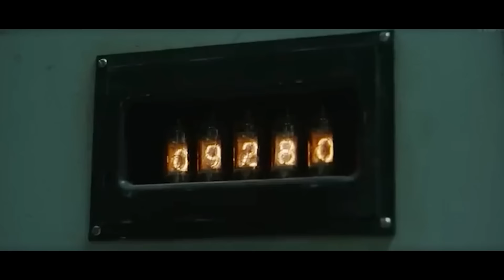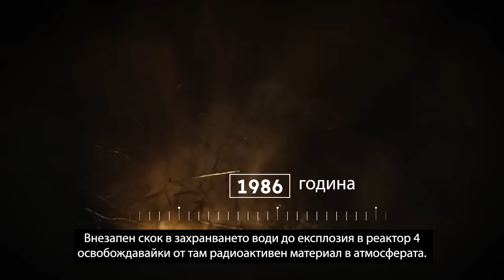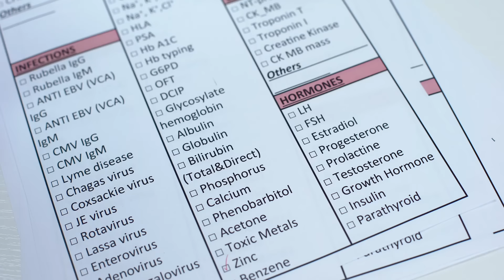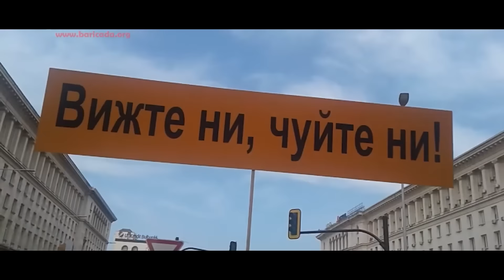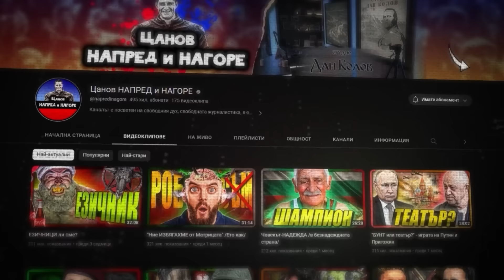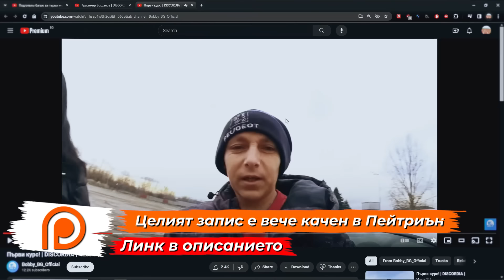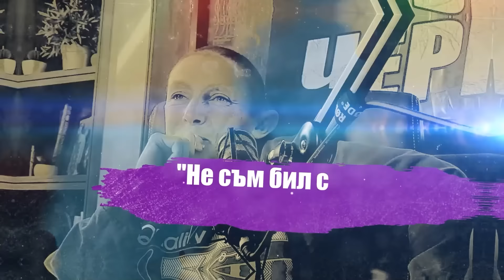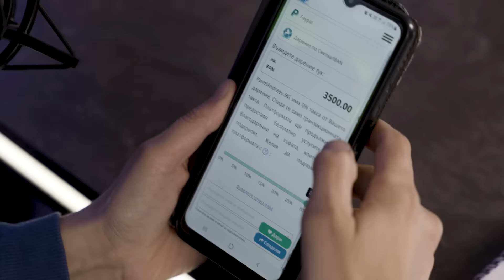Момчето на ЧЕРНОБИЛ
1986г- Чернобил се ВЗРИВЯВА.!А той се ражда.
Радиацията му УНИЩОЖАВА един от най-важните органи в човешкото тяло - хипофизата. Без хормон на растежа Бойко остава с нисък ръст, чупливи кости и други тежки недъзи. Но той компенсира с друго. С огромно сърце, любов към професията си и непрестанна мечта за развитие, помощ и приятелство дори с тези, които никога не е срещал.

Поздравления за всички тираджии, шофьори на бетоновози, всички участвали в невероятната изненада и благотворителност за Вели!
В историята си момчето ще признае за пръв път скрити и неизказвани факти за себе си, както и заедно ще предизвикаме неговата може би бъдеща любов да се свърже с него.

/Благодаря Ви/

За връзка на момиче с интерес към Бойко пишете тук:
Съобщенията ще му бъдат предадени и сам ще реши как да отвърне на тях.